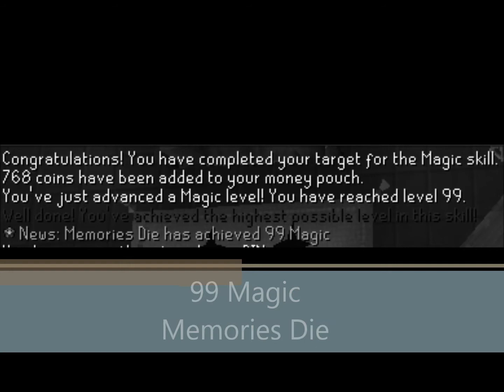[RS] Memories Die's 99 Magic!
Just a simple and short video :)
RSN: Memories Die

ThisFC #1 world 2 North G.E

Song: Fort Minor - Remember the Name